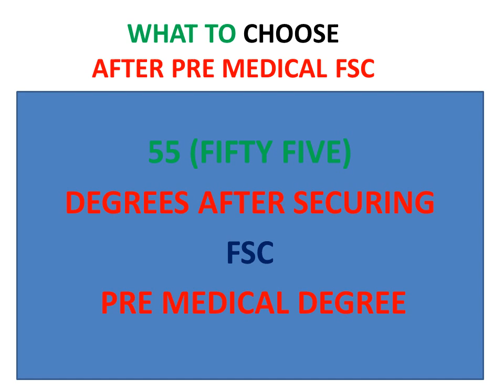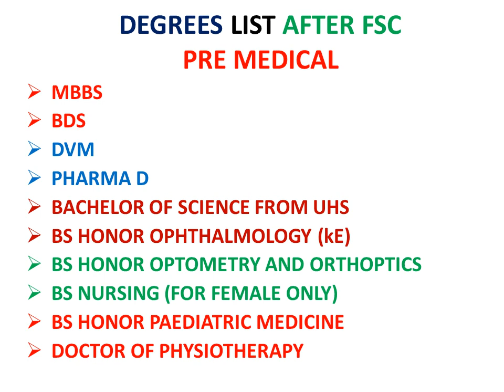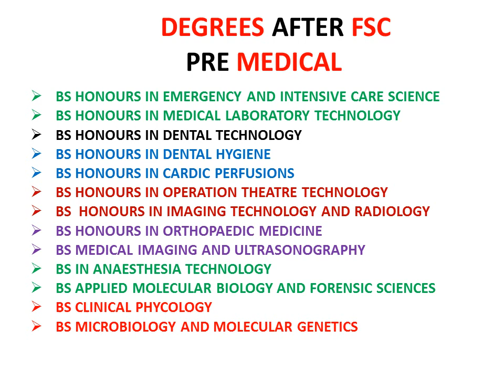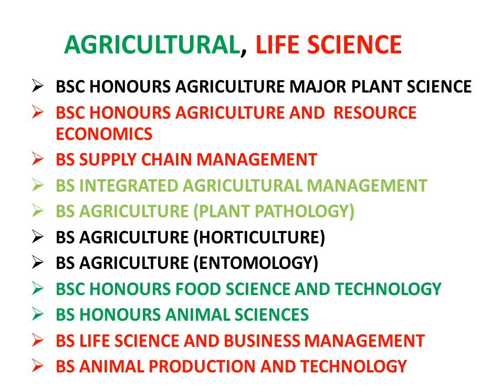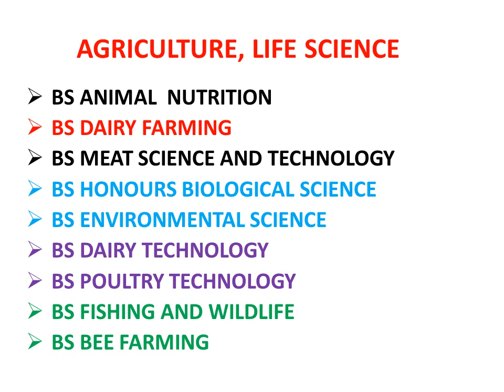55 DEGREES AFTER FSc PRE MEDICAL ........LEARN WITH GEM^MINI .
.After completing FSc Pre-Medical in Pakistan, students have various degree options to pursue in the field of healthcare and medical sciences. These degrees provide opportunities for specialization in different areas of medicine, dentistry, pharmacy, and other related disciplines. In this article, we will explore some of the popular degree options available after FSc Pre-Medical in Pakistan.
Bachelor of Medicine, Bachelor of Surgery (MBBS):
MBBS is the most common and widely recognized undergraduate degree in medicine. It is a five-year program offered by medical colleges and universities in Pakistan. The curriculum includes theoretical knowledge, clinical skills, and practical training. After completing MBBS, graduates can work as doctors or pursue further specialization through postgraduate programs.
Bachelor of Dental Surgery (BDS):
BDS is a five-year undergraduate program for students interested in dentistry. The program focuses on oral health, dental anatomy, dental surgery, and related subjects. It involves both theoretical and practical components, including clinical rotations. After completing BDS, graduates can work as dentists or pursue higher education in specialized fields like orthodontics or oral surgery.
Doctor of Pharmacy (Pharm-D):
Pharm-D is a five-year program that trains students in the field of pharmacy. It covers subjects like pharmacology, pharmaceutical chemistry, pharmaceutics, and clinical pharmacy. Pharm-D graduates can work as pharmacists in hospitals, community pharmacies, or pharmaceutical industries. They can also pursue research or specialize in areas such as clinical pharmacy, hospital pharmacy, or industrial pharmacy.
Doctor of Physical Therapy (DPT):
DPT is a five-year program that focuses on diagnosing and treating physical disabilities and injuries. It includes courses in anatomy, physiology, kinesiology, and rehabilitation techniques. DPT graduates can work as physical therapists in hospitals, rehabilitation centers, or private clinics. They can also specialize in areas like sports therapy, neurology, or orthopedics.
Bachelor of Science in Nursing (BSN):
BSN is a four-year program that prepares students for a career in nursing. It covers subjects like anatomy, physiology, nursing theory, and clinical practice. BSN graduates can work as registered nurses (RNs) in hospitals, clinics, or community health settings. They can also pursue higher education in specialized fields like pediatric nursing, psychiatric nursing, or critical care nursing.
Bachelor of Medical Laboratory Technology (BMLT):
BMLT is a four-year program that trains students in laboratory techniques and procedures used in medical diagnostics. It covers subjects like clinical biochemistry, microbiology, hematology, and pathology. BMLT graduates can work as medical laboratory technologists in hospitals, diagnostic laboratories, or research institutions. They play a crucial role in analyzing patient samples and assisting in disease diagnosis.
Bachelor of Science in Medical Imaging Technology (BSMIT):
BSMIT is a four-year program that focuses on medical imaging techniques such as X-ray, ultrasound, MRI, and CT scan. It covers subjects like radiographic procedures, anatomy, radiation safety, and image interpretation. BSMIT graduates can work as radiographers or medical imaging technologists in hospitals, imaging centers, or diagnostic facilities.
Bachelor of Science in Speech and Language Pathology (BS-SLP):
BS-SLP is a four-year program that trains students to assess and treat speech and language disorders. It includes courses in communication disorders, linguistics, audiology, and therapy techniques. BS-SLP graduates can work as speech-language pathologists in hospitals, rehabilitation centers, schools, or private practice. They help individuals with speech, language, and swallowing difficulties.
These are just a few examples of the degree options available after FSc Pre-Medical in Pakistan. Each program offers unique career prospects and opportunities for specialization. It's essential to research and consider your interests and aptitudes when choosing a career path in the medical field.